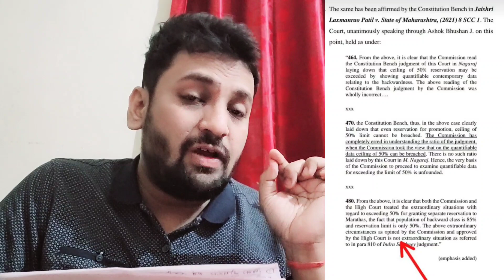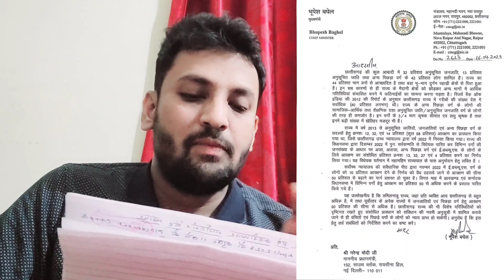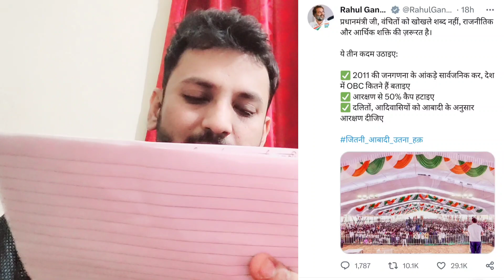FINALLY अंतिम दांव खेला गया🔥 || शिक्षक/सहकारिता/ADEO/HW एवं अन्य भर्तियों की स्थिति हुई 100% स्पष्ट😱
REGARDS